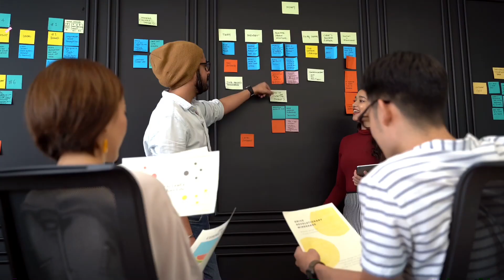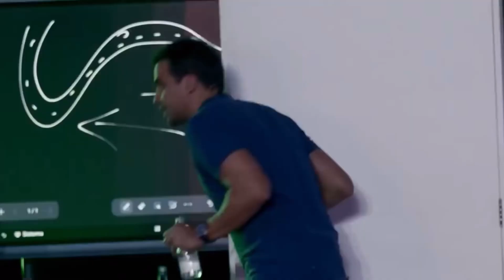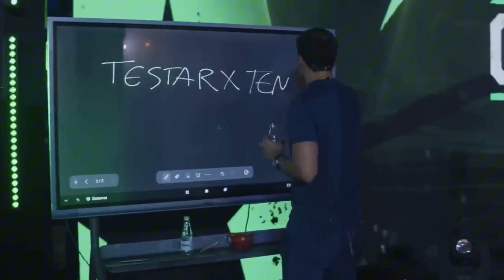PARE DE TENTAR E COMECE A TESTAR! | PABLO MARÇAL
Família, bem vindo ao canal, aqui o foco é o Capricho!

Deus abençoe.

Instagram dos participantes: @pablomarçal